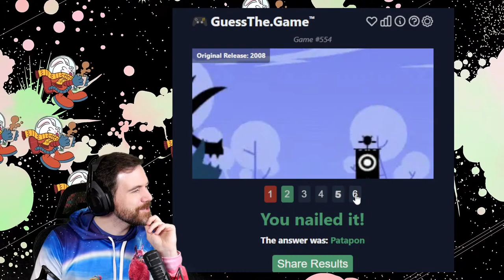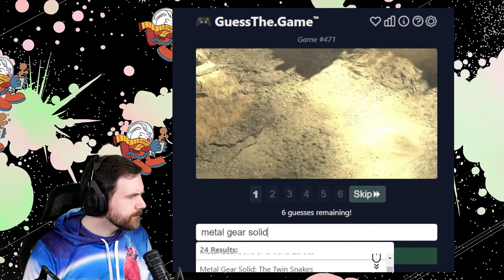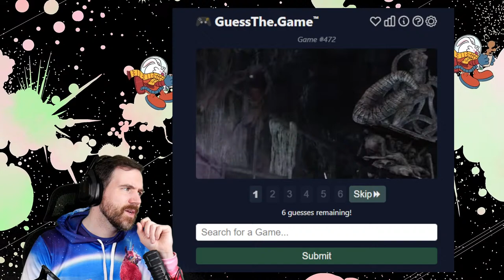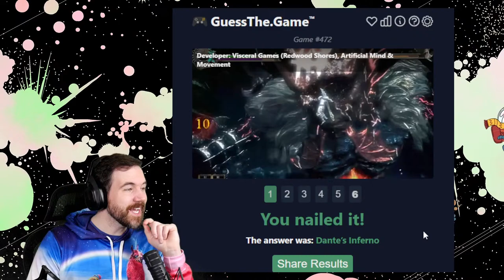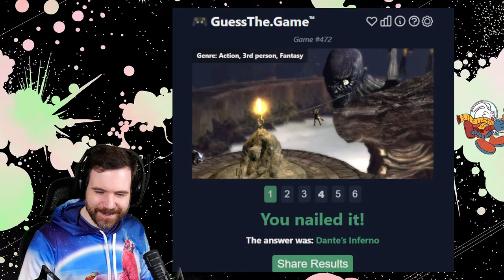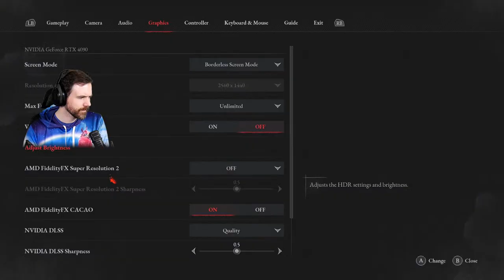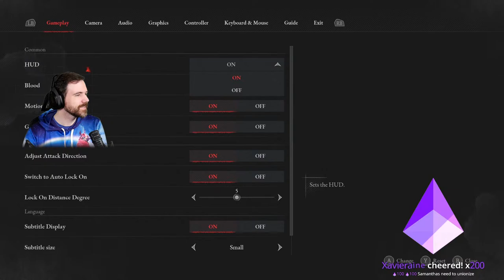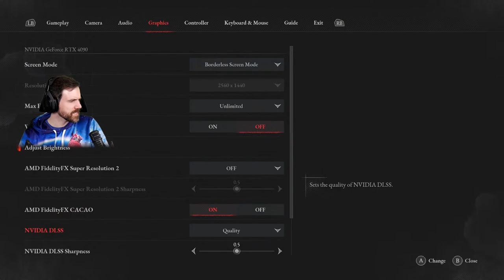Now that they made the game easier... (Lies of P part 1)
I'm exceptionally excited for Lies of P! Reaction's been so much bigger and more positive than I thought it would be so I'm expecting greatness

0:00:00 - Intro and guess the game
0:20:47 - Game